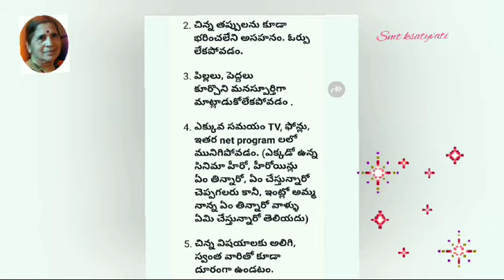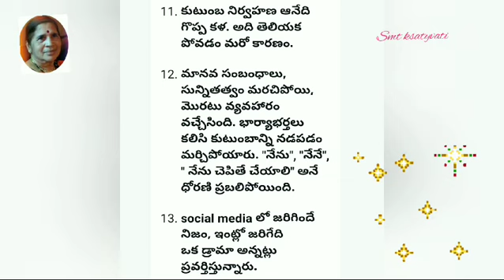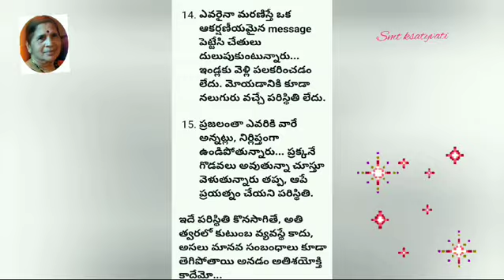కుటుంబాలు త్వరలో కోల్పోతున్నాయి ఎందుకు అధ్యయనాలు ఏం చెబుతున్నాయి